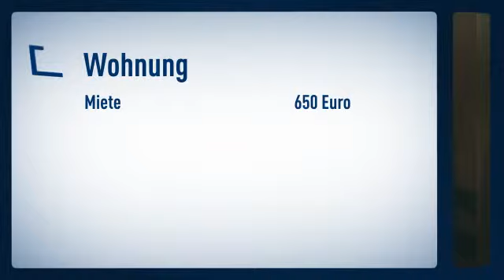Derendorf: zeitgemäß möbliertes helles Apartment in ruhiger Straße. Wohn-Schlafraum,